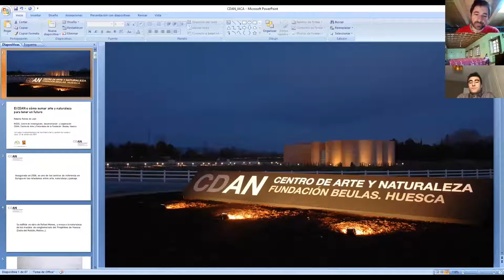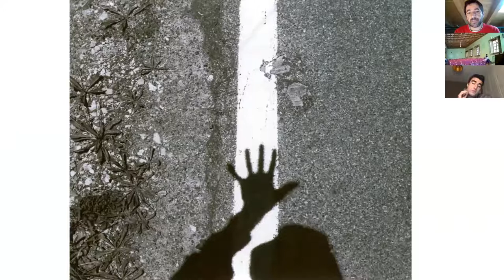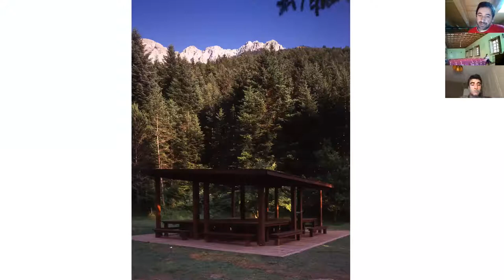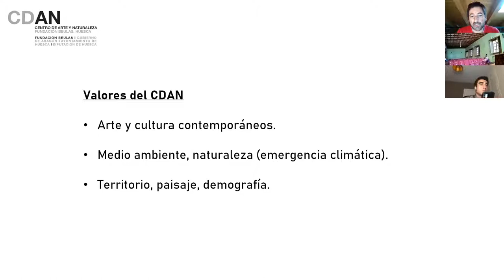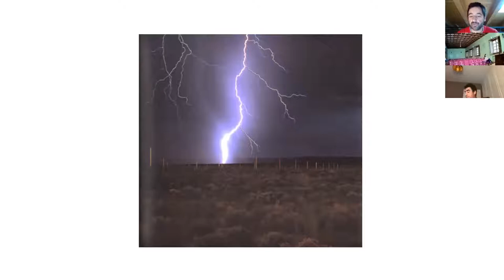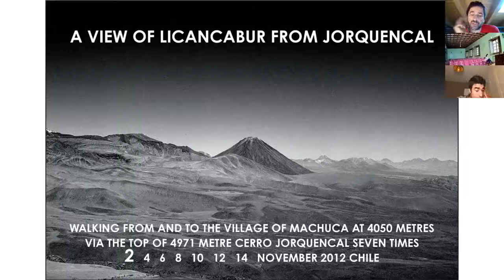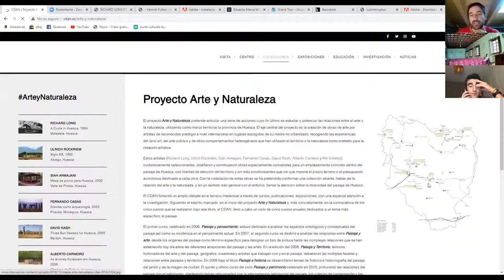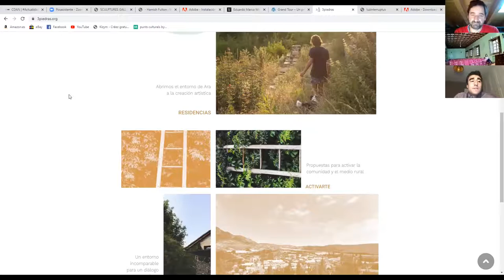JORNADAS AMBIENTALES AYTO JACA CDAN